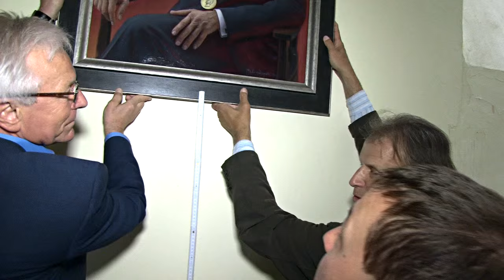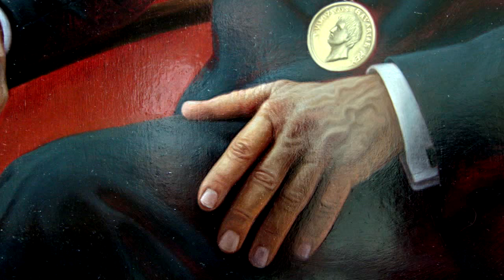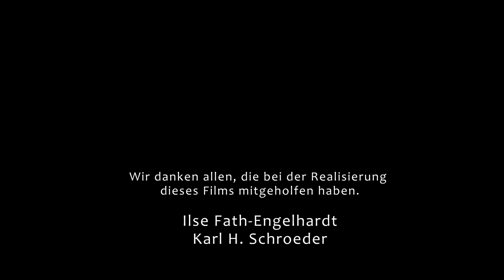Michael Engelhardt. Porträt-Enthüllung im Erlanger Schloss 2015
Ein Film von Ilse Fath-Engelhardt und Karl H. Schroeder.

Ende März 2015 hat Prof. Dr. Karl-Dieter Grüske das Amt des Präsidenten der Friedrich-Alexander-Universität (FAU) Erlangen-Nürnberg an seinen Nachfolger Prof. Dr.-Ing. Joachim Hornegger übergeben. Zu seiner Verabschiedung in den Ruhestand gehörte die ehrenvolle Aufgabe, sich im Auftrag des Universitätsbundes Erlangen-Nürnberg von einem Künstler seiner Wahl für die Rektoren- und Präsidentengalerie der FAU porträtieren zu lassen. Prof. Grüske, der 13 Jahre im Amt war, entschied sich für den in Erlangen arbeitenden Kunstmaler Michael Engelhardt.
Die Tradition der Präsidentengalerie wurde Anfang der 1960er-Jahre begründet und erhebt keinen Anspruch auf Vollständigkeit.

Zum Werk Michael Engelhardts: Das Unsichtbare sichtbar machen. Von Dr. Joachim Stark